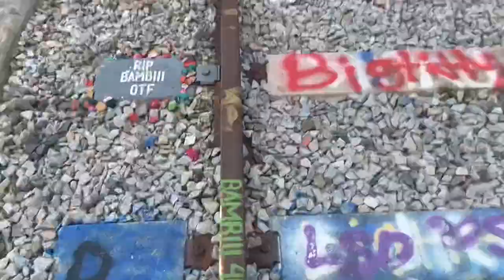Hanging Out With “THE SNAKE KINGS OF FLORIDA ” !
Hey CNL Family I hope you guys like the video and if you guys do go ahead and give this video a big thumbs up and make sure to SHARE!! CNL Family Keep Safe !
Also make sure to Follow THE KINGS